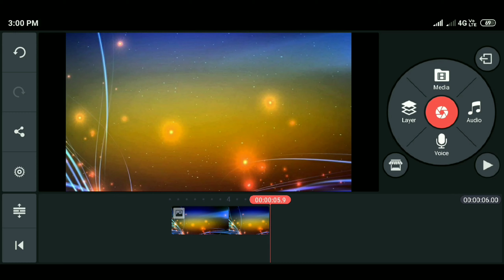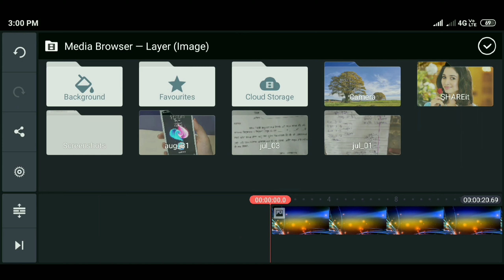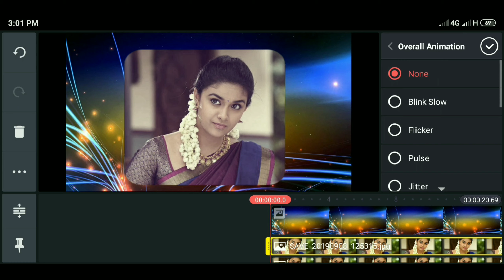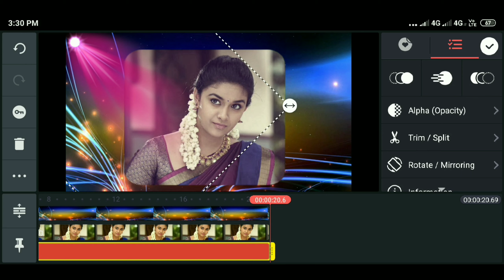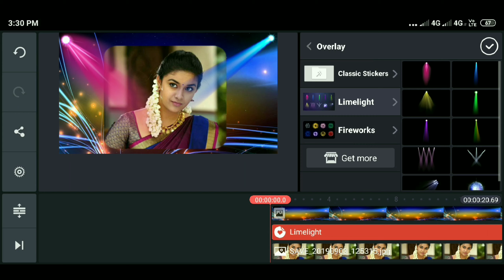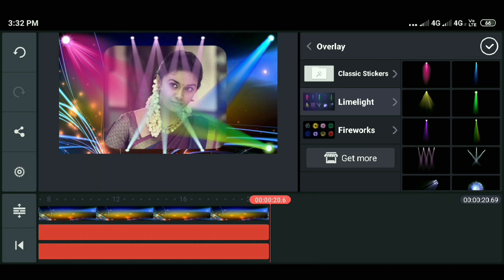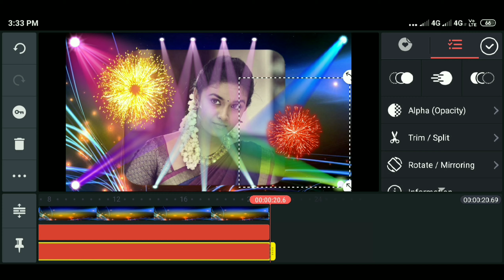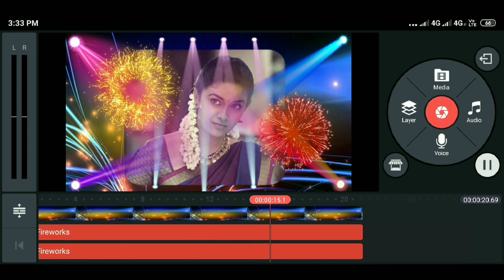लेजर लाईट स्टेटस कसे तयार करायाचे ? kinemaster वर lezar lait stetus kase tayar karayache ?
# Marathi tech #